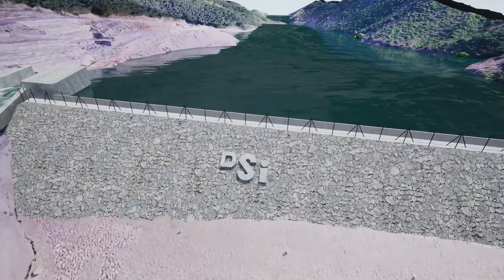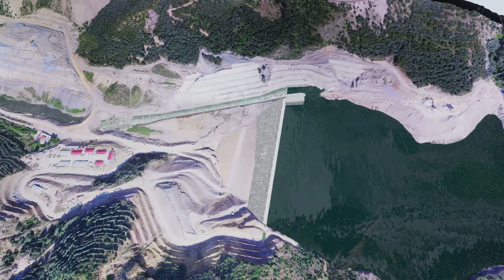3D Modelleme ve Animasyon - Isparta Çay Barajı